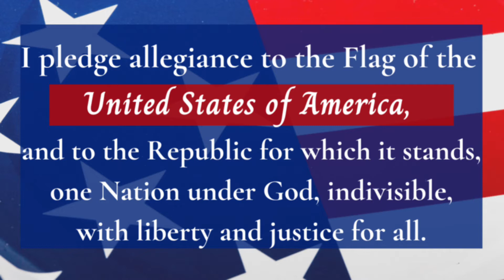Morning Message Oct 25th 2021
ANSWER: Ice Scream